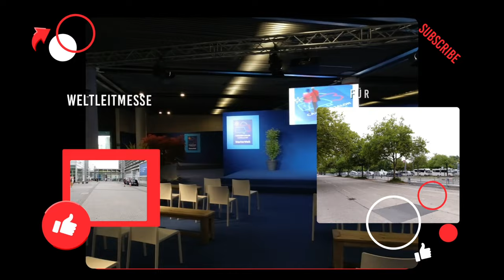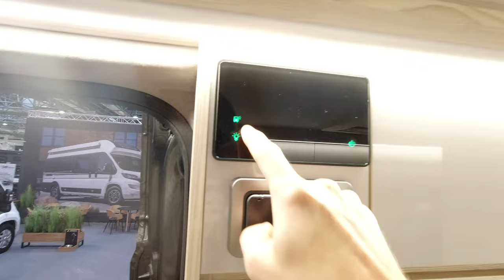Affinity M (auf MAN TGE) - Messe Neuheit - Caravan Salon Düsseldorf 2022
In diesem Video stellen wir euch die Messe Neuheit von Affinity vor. Der Affinity M auf MAN TGE Basis zeigt deutlich, das ein Anbieter auf dieses Basisfahrzeug was richtig gutes erschaffen kann.